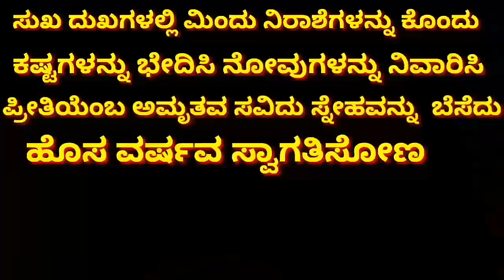Happy New year Animation,NEWYEAR 2018,Wishes,Whatsapp Video,Greetings,Images,Messages kannada